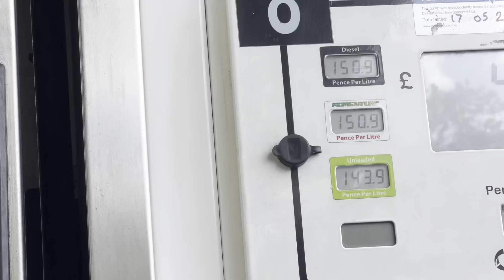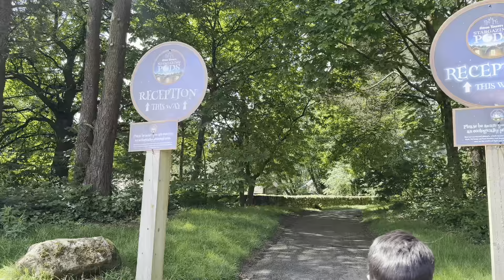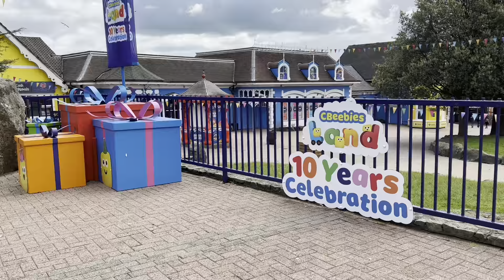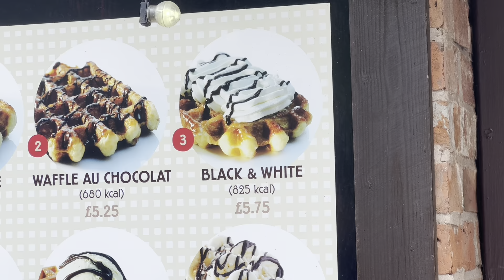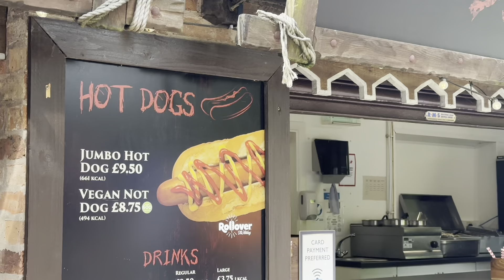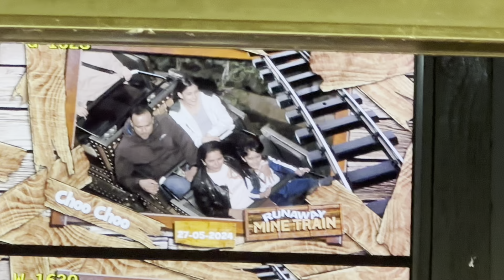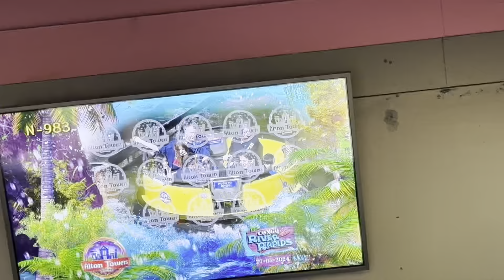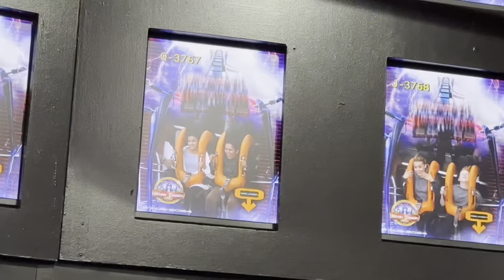Holiday season altontowersresort with beautiful family 🥰rides lover’s Vijay ki seven seats car 🫶